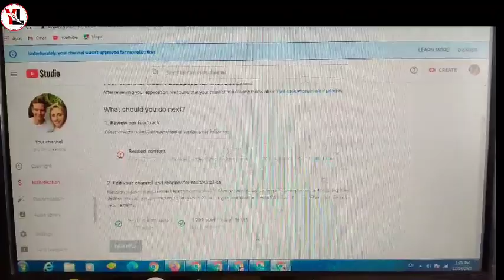Ab Aapka Channel Nhi Hoga Monetizations 2021 | आपको जरूर देखना चाहिए ये वीडियो। New Informations 🔥🔥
Hallo guys aaj ke is video me main aapko btane vala hu ki aap kis category ka channel banaye taki vah jaldi se ya aasan tarike se monetiza ho jaaye। to guys chalte Hain video start karte Hain aur kuchh naya sikhate Hain agar video accha lage to video per like kar dena aur sath hi comment box mein comment karna na bhule

Hello friends, I have made this my channel Yogesh Tech keeping in mind the technical problem, if you have any problem how technical, you will get the solution on my channel Yogesh Tech, then you can subcribe our channel and also press the bull icon. So that all my videos can reach you